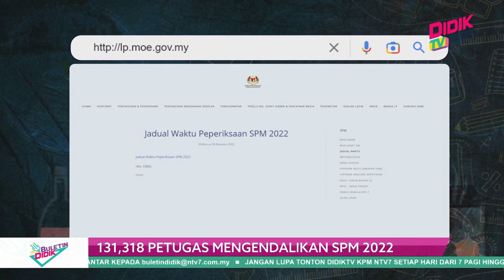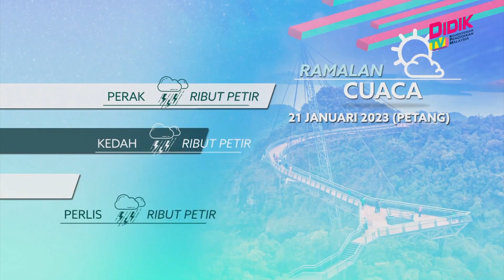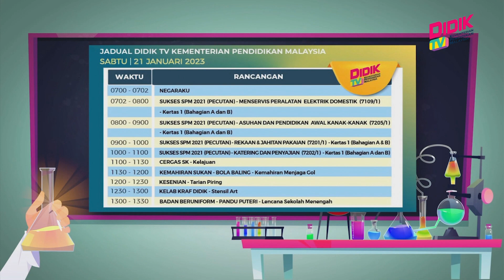Buletin Didik (2023) | 131,318 Petugas Mengendalikan SPM 2022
1. 131,318 Petugas Mengendalikan SPM 2022
2. Memasyarakatkan Kanak-Kanak Jalanan
3. 5 Kanak-Kanak Orang Asli Mula Daftar Di SK Ladang Taku
4. 120 Pelajar Terima Bantuan Program Teduhan Kasih
5. UMS Buka Makmal Di Kawasan Pertanian
6. Limau Tambun Lengkapkan Sambutan Tahun Arnab
7. Britain Larang Guna Plastik Pada Peralatan Makan
8. Boris Johnson Mahu Tulis Buku Memoir
9. Atlas Versi Baru
10. Aaron-Wooi Yik Cabar Rakan Senegara Di Suku Akhir Terbuka India
11. Swiatek Mudah Ke Pusingan Keempat